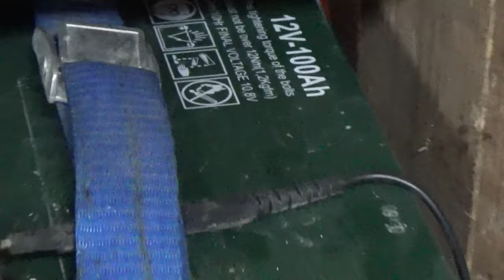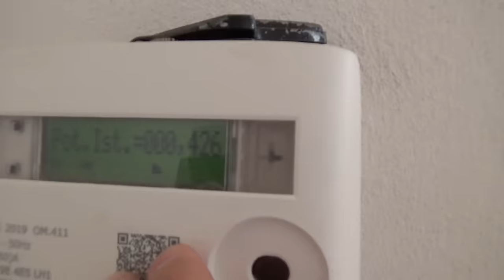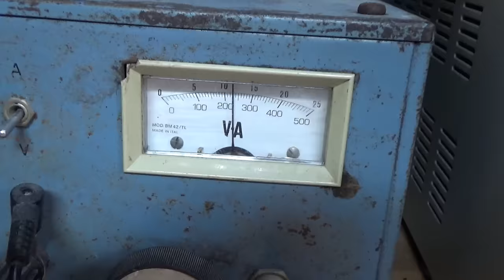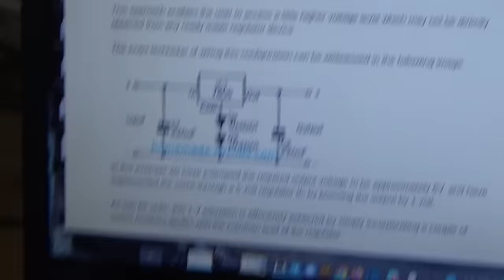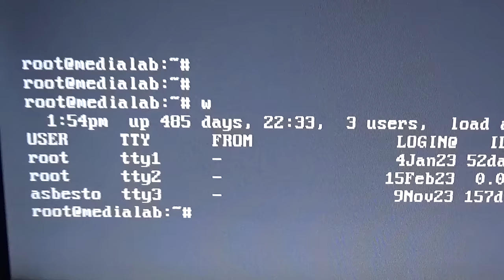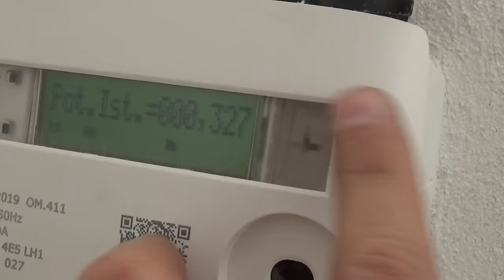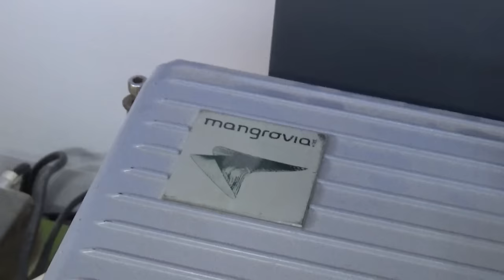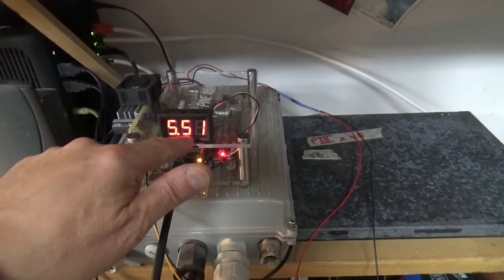RISPARMIARE in BOLLETTA Eliminando Alimentatori INUTILI: Vado a 12V!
FRENESIA PORTAMI VIA

PARTE SECONDA del video di DUE COSE FATTE INSIEME che ho invece diviso in 2 video diversi:

Mi sono reso conto che non ha senso un alimentatore da 12V quando ho una batteria da 12V gia' bella e pronta! Quindi elimino l'alimentatore lineare ottenendo quasi 100W di risparmio in bolletta!

Praticamente invece di convertire da 220V a 12V per poi tirar fuori anche la 5V, collego i miei apparati diretti alla 12V e dalla batteria creo la 5V costruendo un piccolo convertitire lineare con un integrato 7805 (in mancanza di meglio).

Dopodiche' creo un discreto sistema di cavi per collegare una seconda batteria in parallelo.

In tutto questo scopro che l'alimentatore regalatomi da Giuseppe si e' FOTTUTO e devo quindi eliminarlo.

Ma alla fine conseguo la VITTORIA GOTOWY!